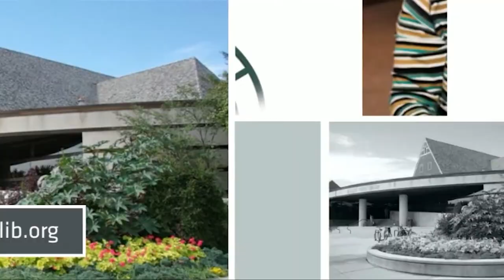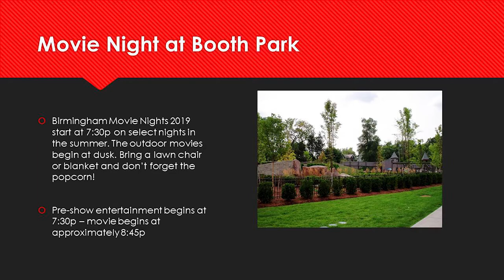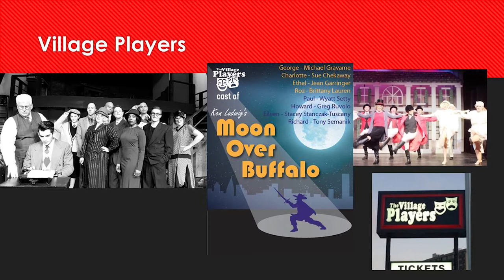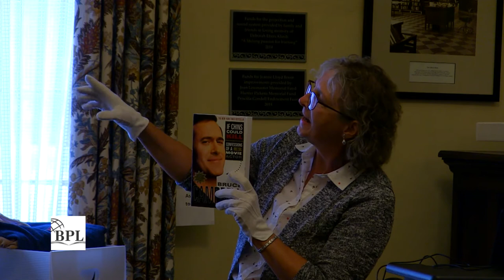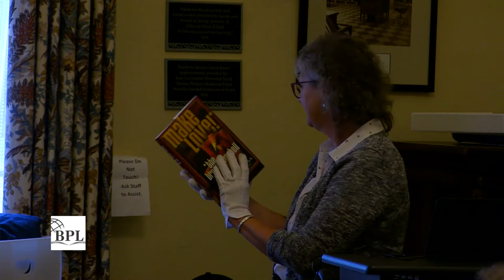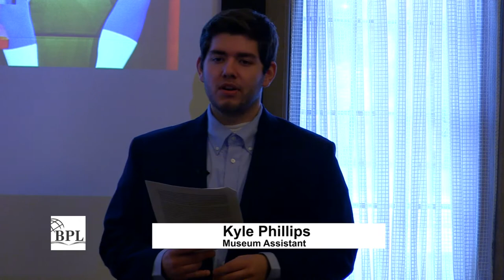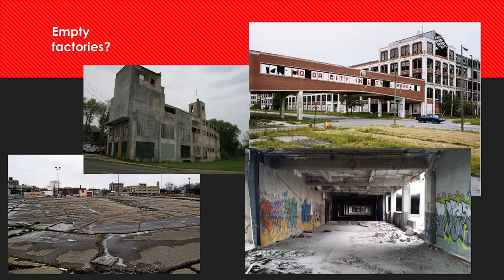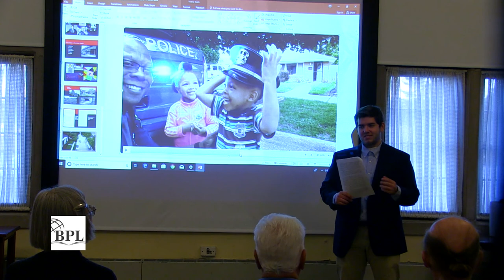Baldwin Public Library 'Birmingham at the Movies'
From actors to directors, professionals in the film industry have looked to Birmingham as a source of inspiration in their movies, but why? See some clips and learn about how our city has influenced the film and television industry. Come check out why Birmingham is all the rage in Hollywood!

August 8, 2019 "Throwback Thursday" lecture at the Baldwin Library, Kyle Phillips presenting.